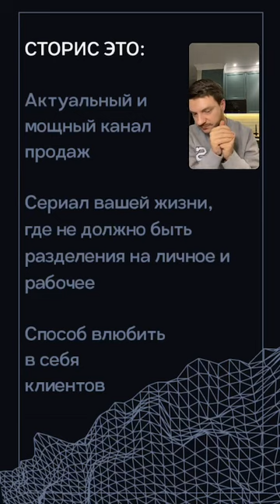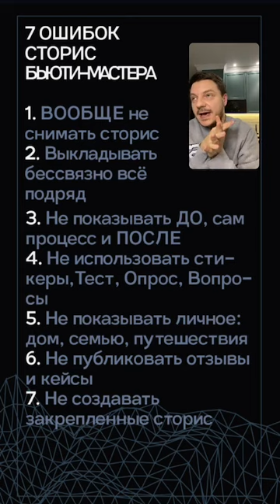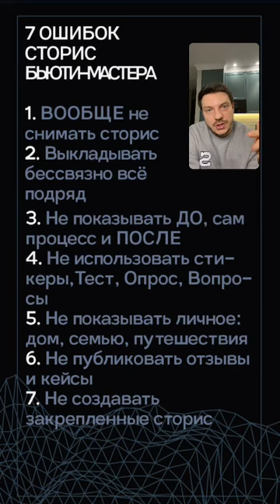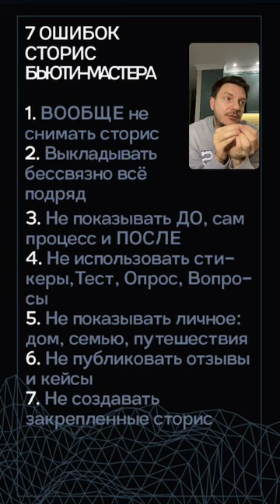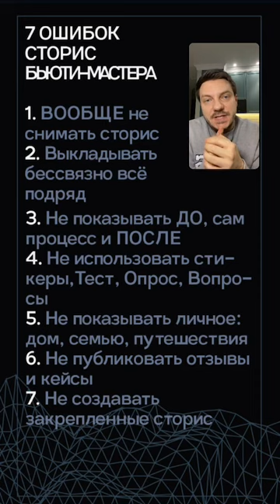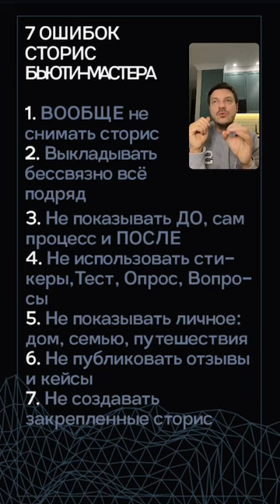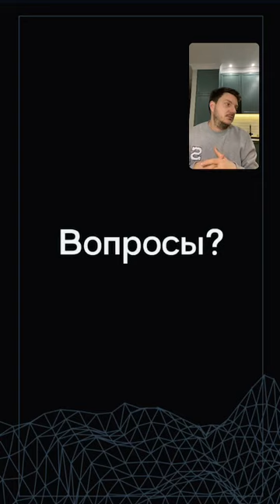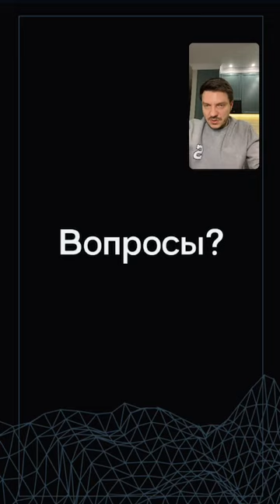7 ОШИБОК СТОРИС БЬЮТИ МАСТЕРА valentin beautyday